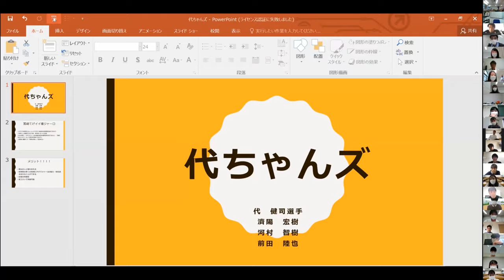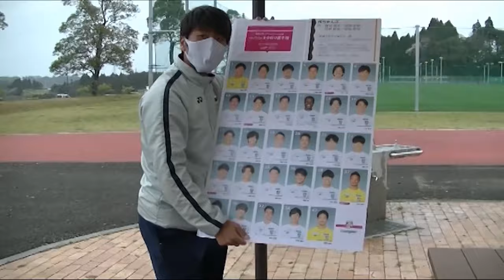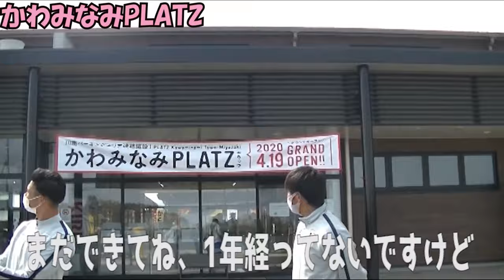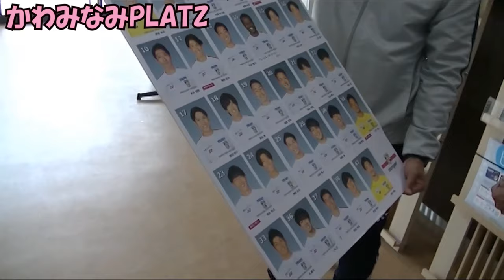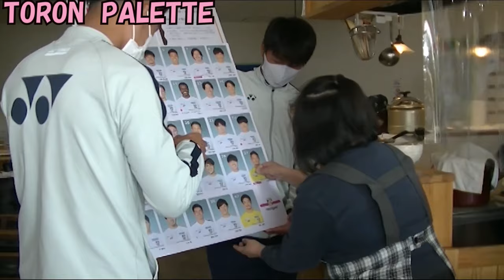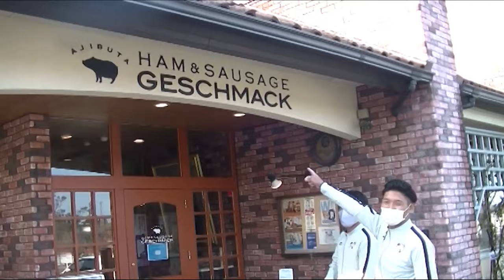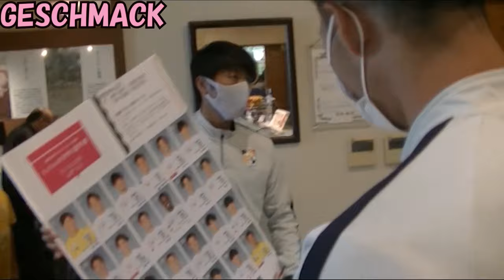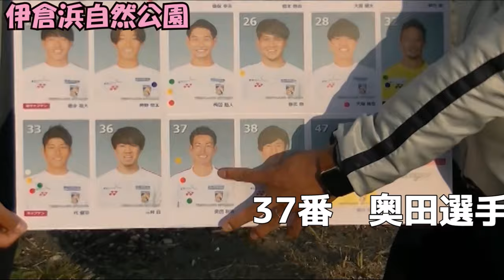宮崎大学丹生ゼミ × テゲバジャーロ宮崎『YouTubeネタづくり選手権』「てげイイ場ジャーロ」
テゲバジャーロ宮崎と宮崎大学は、2020年12月11日（金）にオンライン交流イベント「YouTubeネタ作り選手権」を開催しました。このイベントで提案された企画の中でTwitter投票1位を獲得した「宮崎てげイイ場ジャーロ」を撮影してきました。是非、動画をご覧ください！

ちなみに、なんと今回は企画立案のみではなく、撮影や編集まで全て宮崎大学 丹生ゼミの学生たちが行いました！

川南町の皆様

撮影にご協力いただきありがとうございました！

撮影・編集　宮崎大学地域資源創成学部　丹生ゼミ3期生
井口眞希・壹岐真帆子・黒木萌華・兒玉智樹・寺地美咲・渡邉花奈・濟陽宏樹

Information
9月12日(日)15:00～
明治安田生命Ｊ３リーグ第18節
vs Ｙ.Ｓ.Ｃ.Ｃ.横浜
テゲバジャーロ宮崎公式ショップ(宮交シティ3階)もしくは、Jリーグチケットにて発売中です！！
この試合からQRコードでの発券も可能となっております！
システム利用料・発券手数料・決済手数料も一切かかりませんので、是非「QRチケット」での発券もご利用ください！
※なお、この試合では感染拡大防止のためアウェイ席の設置はございませんのでご了承ください。

DAZNではテゲバジャーロ宮崎の試合を全試合を生中継します！
未加入の方はぜひ下記のURLよりご登録下さい。

テゲバジャーロ宮崎公式オンラインストア